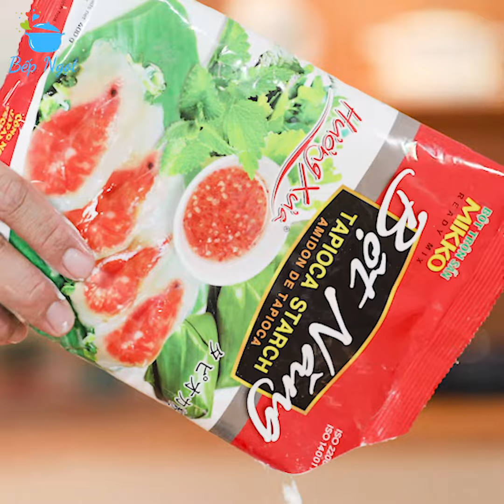TAPIOCA STARCH BALLS SWEET SOUP / DESSERT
CHÈ BỘT LỌC
1. NGUYÊN LIỆU:
- Đường phèn: 200g
- Bột năng: 100g
- Bột nếp: 50g
- Gừng: 50g
- Đậu phộng: 40g
- Cơm dừa: 70g
- Lá dứa: 3 lá
- Muối: 2g
- Nước: 150 ml
- Dầu dừa: 20ml
2. CÁCH LÀM:
- Cho bột năng + bột nếp + nước sôi vào tô, rồi trộn đều. Sau đó để bột nghỉ 10p
- Cho tiếp dầu dừa vào rồi nhồi thành khối bột dẻo
- Chia bột thành những phần nhỏ, nhồi cơm dừa cắt hạt lựu + đậu phộng vào giữa rồi vê tròn
- Luộc bánh chín rồi vớt ra tô nước đá, sau đó vớt ra để ráo
- Nấu nước sôi, rồ cho đường phèn + lá dứa + gừng lát vào nấu
- Cho tiếp bánh bột lọc vào nấu sôi rồi tắt bếp